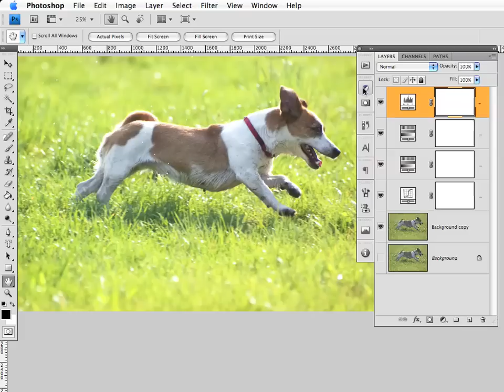LEZIONE 02 Valutazione dell'immagine. Strategie nel fotoritocco. Flusso di lavoro.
Anteprima dalla lezione N.2 Adobe ® Photoshop ® Corso Base
I fondamentali, tutto quello che è assolutamente necessario sapere in 10 Semplici, pratiche e intuitive lezioni.